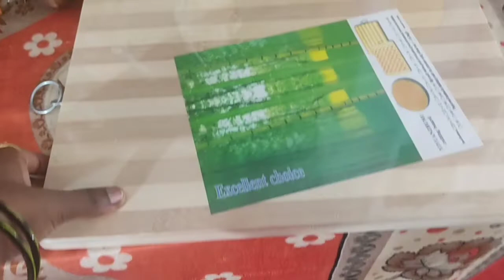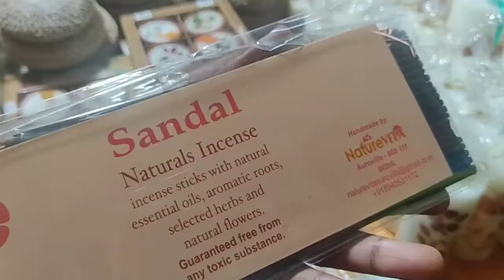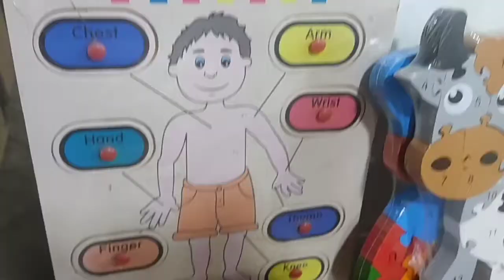Handicraft Bazaar@pondicherry🥰🥰| கைவினை பொருட்கள்| educational toys for kids